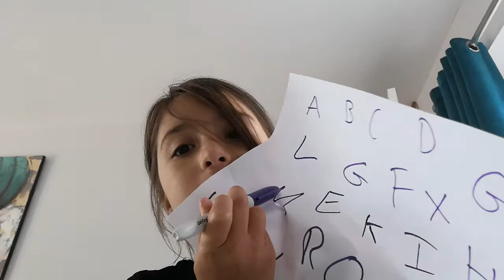Candy challenge letter search 🍬🍭👌❤️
Please make your own jumper and I don't know where you you get it from like next any clothes shop,,,  just type in my to type in Hitch Nick I don't have a channel yet just type it in❤️